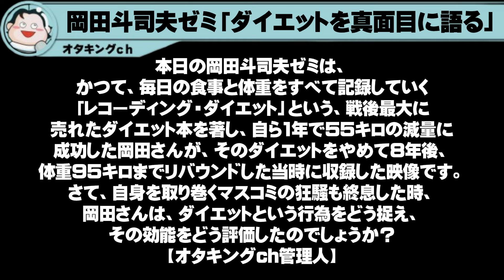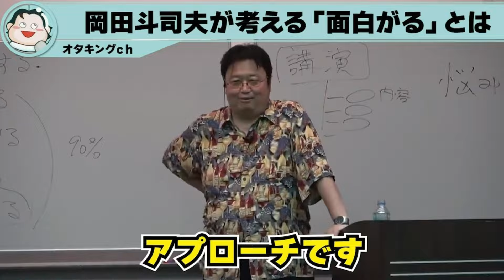【終了宣言】体重ほぼ100kgの岡田斗司夫がダイエットを辞めた理由を語ります【切り抜き】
１．動画に独自のフルテロップを添えています。

２．テロップには、視認性が高いフォント・サイズ・色づかいを用いています。

３．動画には、独自のエフェクトを加えて、発言の心象を補足表現するとともに、退屈しないで視聴できるよう心掛けています。

４．動画には、自発的に資料的画像や説明的テキストを動画の要所に配置・露出して、事実を認識する上での視聴者の理解を助けています。

５．動画には、画面上部のローワーサードにて、岡田さんの論旨に合わせて大まかな展開を掲示するとともに、細かく展開していく各場面にて、管理人自身が、ユーザー目線で、解説・意見・感想を動画の空きスペースにテキストで提示、視聴者の方にメッセージを投げかけるとともに、時には、コメント欄のご利用をお願いして、チャンネル内での自然な意見交流の活性化にも配慮しています。

■動画引用元はこちら
岡田斗司夫ゼミ#123（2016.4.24）マスコミ震災報道でボロ！？報道こそメディアリテラシーが必要な件